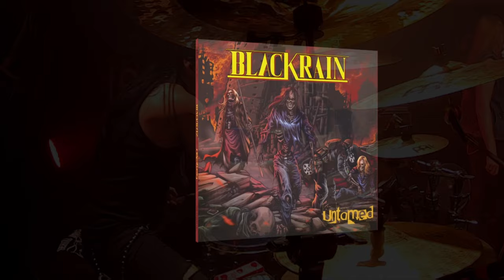BLACKRAIN - DAWN OF HELL - DRUM CAM - PARIS 2023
" DAWN OF HELL " Taken from the album "Untamed" @spventertainment
Live at PARIS "Le Petit Bain" july the 8th 2023